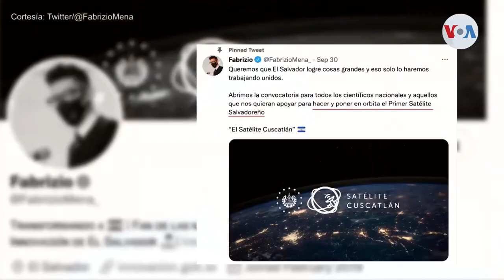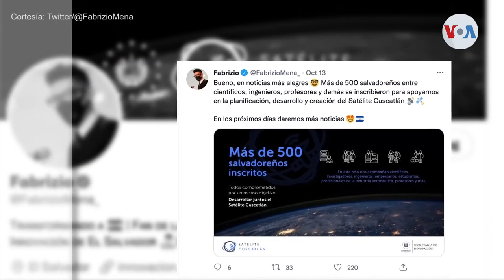Polémica por proyectos del gobierno salvadoreño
La construcción de una nueva biblioteca nacional y un proyecto para diseñar y lanzar un satélite son dos anuncios recientes del presidente salvadoreño, Nayib Bukele. Pero ambos proyectos han causado diversas reacciones, como nos cuenta Claudia Zaldaña en el siguiente reporte.

¡Visítenos!